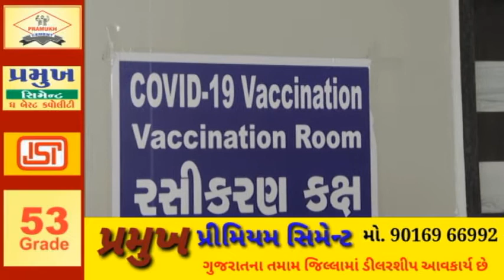NARMDA જિલ્લામાં હેલ્થ કેર વર્કર, ફ્રન્ટ લાઇન વર્કર, ૫૦ થી ઓછી વયના અને ૫૦ થી વધુવયના અંદાજીત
નર્મદા જિલ્લામાં હેલ્થ કેર વર્કર, ફ્રન્ટ લાઇન વર્કર, ૫૦ થી ઓછી વયના અને ૫૦ થી વધુ
વયના અંદાજીત ૧.૨૦ લાખ જેટલા લોકોને કોવીડ-૧૯ વેક્સીનેશન હેઠળ આવરી લેવાયા છે જે અન્વયે બીજા તબક્કાના
કરાયેલા કોવિડ-૧૯ વેક્શીનેશનમાં જિલ્લા પોલીસ અધિક્ષકશ્રી હિમકરસિંહ, નાયબ જિલ્લા પોલીસ અધિક્ષકશ્રી રાજેશભાઇ
પરમાર સહિત અન્ય જિલ્લા પોલીસ અધિકારીશ્રીઓ/ કર્મચારીઓએ આજે રાજપીપલાની કોવિડ-૧૯ હોસ્પિટલ ખાતે કોવિડ-
૧૯ રસીનો પ્રથમ ડોઝ લીધો હતો. તેની સાથોસાથ તિલકવાડા અને સાગબારા તાલુકા આરોગ્ય કેન્દ્ર તેમજ દેડીયાપાડા અને
ગરૂડેશ્વર સબ ડીસ્ટ્રીક્ટ હોસ્પિટલ સહિત જિલ્લામાં આજે બીજા તબક્કાના પ્રથમ દિવસે ૩,૦૦૭ પૈકી ૫૫૦ ફ્રન્ટ લાઇન
વર્કરોને કોવિડ-૧૯ વેક્શીનેશન હેઠળ આવરી લેવાયા છે.
જિલ્લા પોલીસ અધિક્ષકશ્રી હિમકરસિંહે સૌ નાગરિકોને સંદેશ આપતા જણાવ્યું હતું કે, જિલ્લામાં આજે પાંચ
જેટલાં સ્થળોએ પોલીસ વિભાગ અને તેની સાથે જોડાયેલ જીઆરડી.હોમગાર્ડઝને કોવિડ વેક્શીન મુકવામાં આવી રહી છે. આ
કોરોના વેક્સીન સંપૂર્ણ સલામત છે, કોઇ આડઅસર થતી નથી. કોરોના વેક્સીન અનેક ટ્રાયલો પછી આપવામાં આવી રહી
હોવાનું તેમણે ઉમેર્યું હતું.
નાયબ જિલ્લા પોલીસ અધિક્ષકશ્રી રાજેશભાઈ પરમારે જણાવ્યું હતું કે, ફ્રન્ટ લાઈન કોરોના વોરિયર તરીકે આજે મે
કોવિડ-૧૯ ની રસી લીધી છે. આ રસીથી કોઈપણ પ્રકારની આડઅસર થતી નથી તેમજ કોવિડ વેક્શીનેશનથી કોઈ એ
ગભરાવવાની જરૂર નથી.
આ પ્રસંગે મુખ્ય જિલ્લા આરોગ્ય અધિકારીશ્રી ડૉ.કે.પી.પટેલે જણાવ્યું હતું કે, જિલ્લામાં આજે બીજા તબક્કાનો
કોવિડ-૧૯ વેક્શીનેશનનો પ્રારંભ કરાયો છે જેમાં પ્રાયોરિટી પ્રમાણે જિલ્લાના ૩,૦૦૭ પૈકી ૫૫૦ ફ્રન્ટ લાઇન વર્કરોને આજે
પ્રથમ દિવસે રાજપીપલા કોવિડ હોસ્પિટલ સહિત અન્ય ૫ જગ્યાઓથી વેક્સીનેશન આપવામાં આવી રહી છે. પ્રથમ
તબક્કામાં ૧૭૦૦ જેટલા હેલ્થ કેર વર્કરોએ કોવિડ-૧૯ વેક્શીનેશનનો લાભ લીધો હતો.
આ તકે સિવીલ સર્જન ડૉ.જ્યોતિબેન ગુપ્તા, અધિક જિલ્લા આરોગ્ય અધિકારીશ્રી ડૉ.વિપુલ ગામીત સહિત
આરોગ્યકર્મીઓ ઉપસ્થિત રહ્યાં હતાં.        કોરોના વેક્સીન સંપૂર્ણ સલામત છે, કોરોના વેક્સીનેશનથી કોઇપણ પ્રકારની આડઅસર થતી નથી
-કોરોના વેક્સીન અનેક ટ્રાયલો પછી આપવામાં આવી રહી છે
-જિલ્લા પોલીસ અધિક્ષકશ્રી હિમકરસિંહ
જિલ્લા પોલીસ અધિક્ષકશ્રી સહિત જિલ્લાના પોલીસ અધિકારીશ્રીઓ/કર્મચારીઓએ કોરોના વેક્સીનેશનનો લાભ

લીધો

નર્મદા જિલ્લામાં આજે બીજા તબક્કાના પ્રથમ દિવસે ૩,૦૦૭ પૈકી ૫૫૦ ફ્રન્ટ લાઇન વર્કરોને કોવિડ-

૧૯ વેક્શીનેશન હેઠળ આવરી લેવાયા